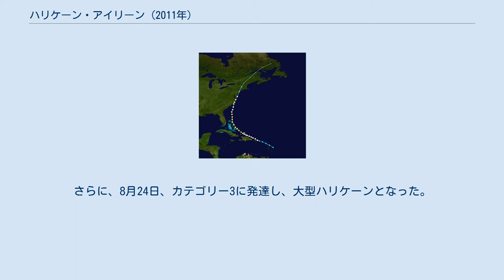ハリケーン・アイリーン (2011年)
熱帯低気圧の進路とサファ・シンプソン・ハリケーン・スケールによる勢力を描いた地図 ハリケーン・アイリーン (Hurricane Irene) は、2011年8月末に発生し、アメリカ東海岸へ上陸した大型ハリケーン。
2011年の大西洋のハリケーン・シーズンにおいて9番目のトロピカル・ストームで、ハリケーンとしては1番目。
 2011年8月21日、小アンティル諸島付近で、トロピカルストーム・アイリーンが発生した。
8月22日、アイリーンはハリケーンに発達した。
さらに、8月24日、カテゴリー3に発達し、大型ハリケーンとなった。
 8月27日、ノースカロライナ州にカテゴリー1のハリケーンとして上陸した。
上陸時の勢力は952hPa、75ktだった。
 8月28日、ニュージャージー州に再上陸した。
上陸時の勢力は959hPa、65ktだった。